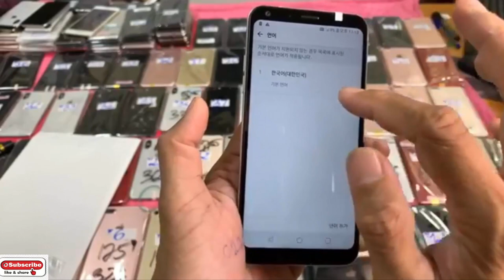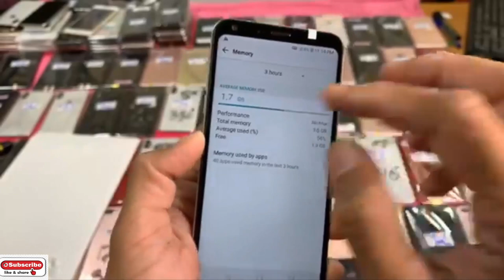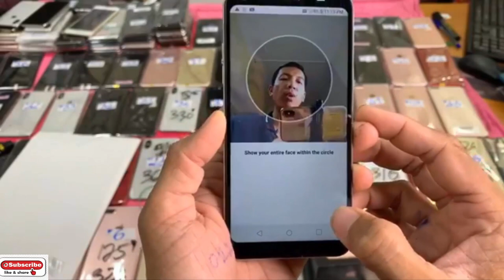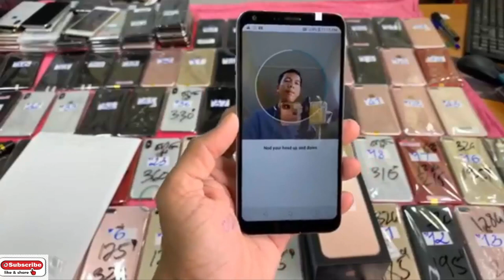លក់ដេញថ្លៃទូរស័ព្ទមួយទឹកថោកៗល្អប្រើសម្រាប់គ្រប់វ័យ សិស្ស មន្រីរាជការ លោកពូអ្នកមីងនៅស្រុកស្រែ Eps113